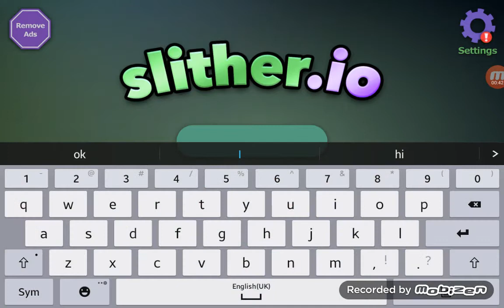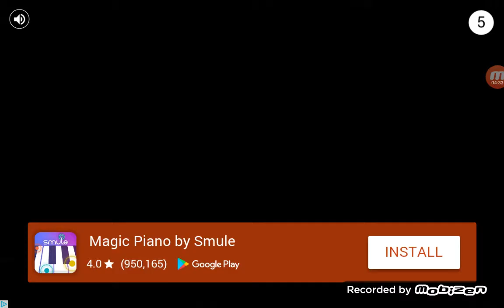Slither.io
Sorry for it being  so short
Brother chanle  timothe saxon
My twitter tony saxon games
Nd coment if you whant  a shout  out